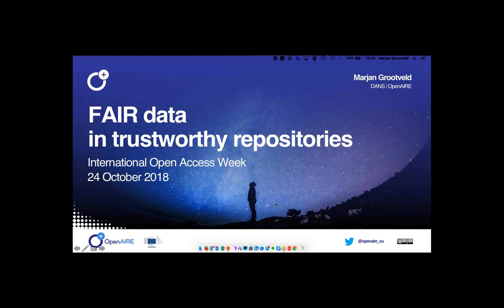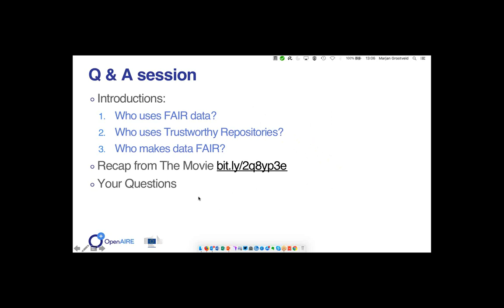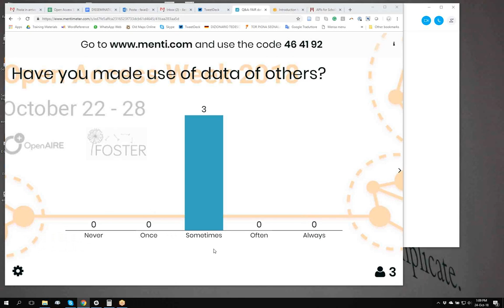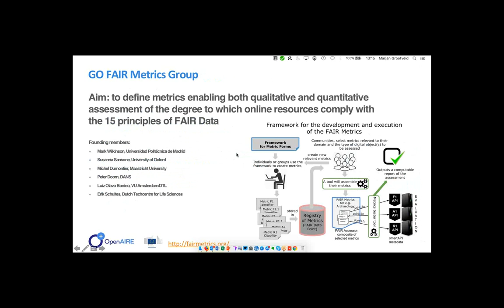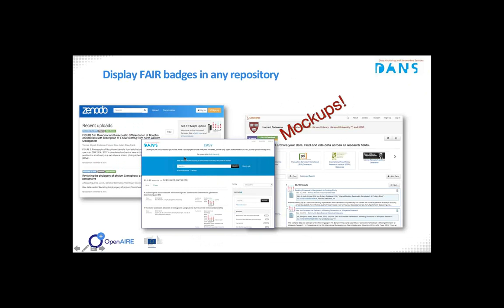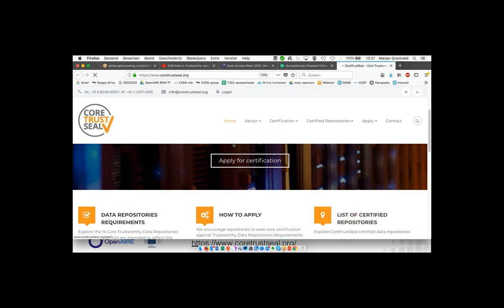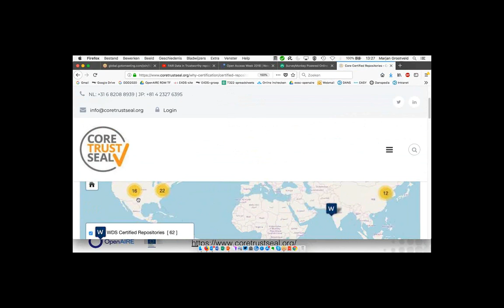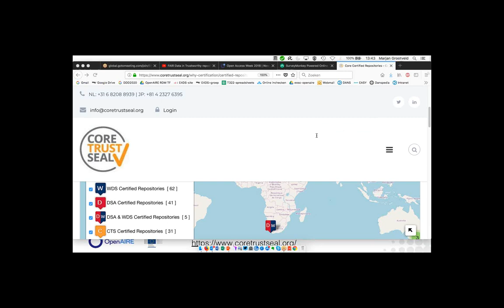Q&A - FAIR data and trustworthy repositories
Q&A -  FAIR data and trustworthy repositories with Marjan Grootveld